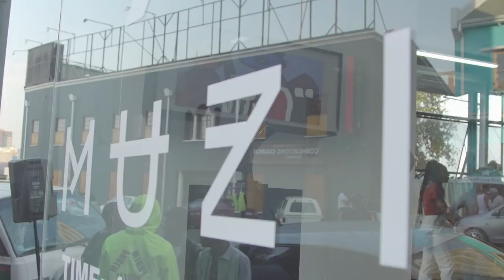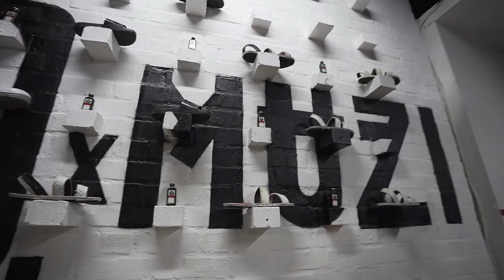DEAD. x Muzi (Mini Documentary)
DEAD. collaborated with talented South African artist and producer, Muzi to created limited and well curated merchandise for the Stimela SeGolide EP which was released at the launch on 2 May 2019. The EP was, furthermore, released for public consumption on the following day.

We have a compiled a visual representation which documents the proceedings of the launch of the merchandise and EP.

Thank you to Jagermeister, Nandos, Vans, Kulture Kollektive,  Pixel Kollective, Vusi + Day Marumo (Pineapple Top Films) and everyone that continues to show love + support.

Special thanks to everyone at MbongiWorks.